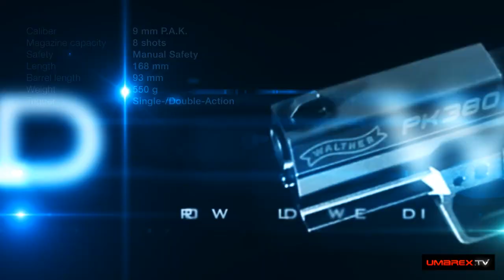Walther PK380 Gas Signal Gun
Walther PK380 Trailer - The "Steel Dream" among the Gas Signal guns. Many components made of steel such as Slide, Safety, Magazine, Magazine release, Slide catch, Firing-pin, Extractor, Hammer, and many more.